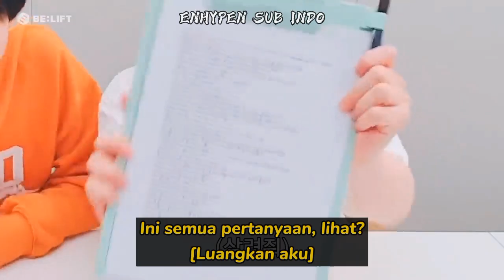[INDO SUB] [LIVE CLIPS] 선우🦊의 궁금증 연구소🤔 (정원 편🐱) 네. 다음 TMI 들어와 주세요